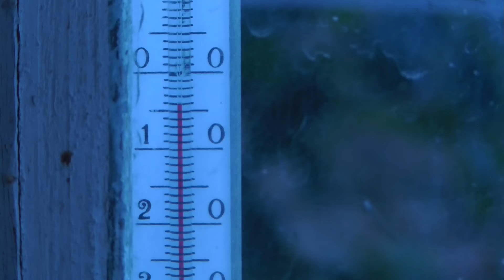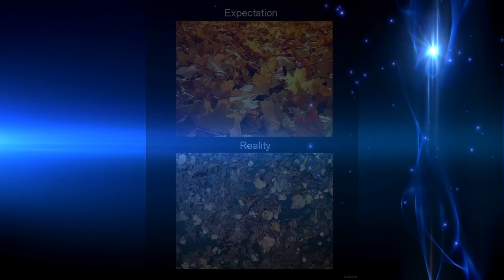РЕЗКОЕ ПОХОЛОДАНИЕ и Сюрпризы погоды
Резкое похолодание осенью привело к тому, что растения и деревья замерзли и оледенели! Первые морозы успели нанести вред. Сюрпризы  погоды часто удивляют!

Видео загружено в FullHD 1080p 50fps
В видео есть субтитры, включаются в правой нижней части плеера.

▶ Не пожалейте пару минуток, для вас стараемся, наши дорогие зрители! Приглашаем посмотреть наши каналы, наверняка найдёт каждый для себя интересные видео:

Музыка в видео: Dance Of The Sugar Plum Fairies